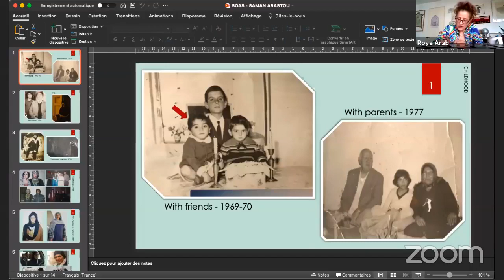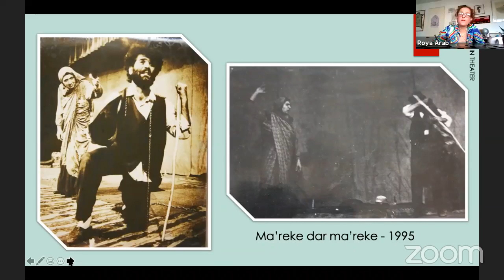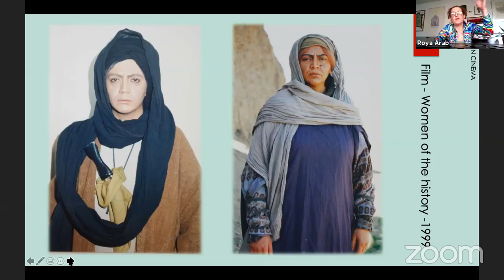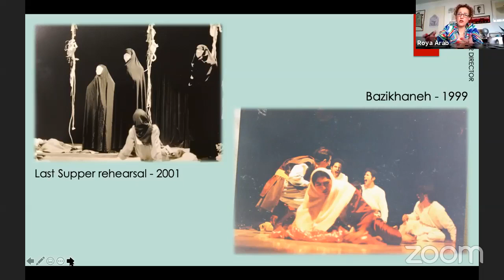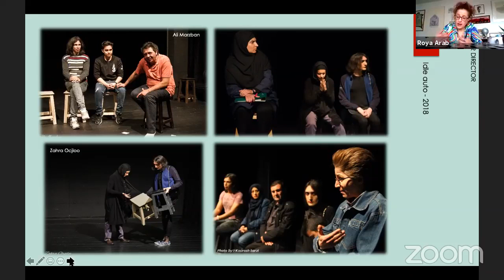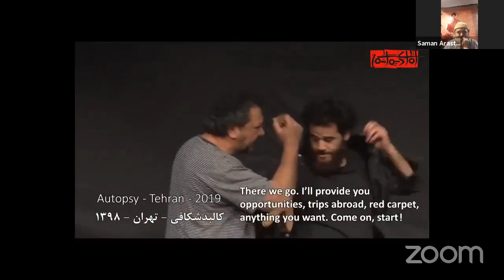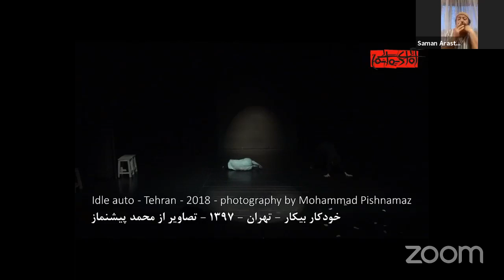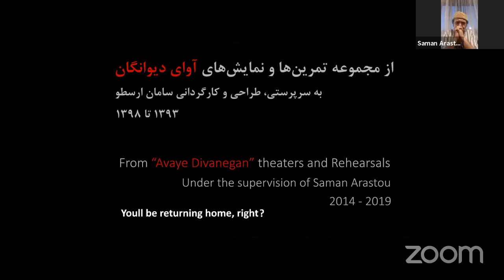LGBTQ Iran: Art, Activism and Therapy of Trans theatre in Iran | SOAS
Speaker: Saman Arastoo
Discussant: Bahar Azadi
Moderator: Roya Arab

This webinar took place on 12 May 2021 as part of the LGBTQ in Iran series. Further info

Translation of section at the end of the webinar:

1:25:29 ‘Not even homosexuals, In the film ‘A Fantastic Woman’ when a trans woman plays the part, the story progresses in the best possible way and you journey alongside them.’

Roya ‘Why do you say this?’

Saman ‘It was a film from Chile’

Roya ‘What reasons do you have for saying this?’

Saman ‘Because she is introducing her own identity to us, she is not imitating this identity

1:26:15….in English

1:26:38 Roya ‘Is all of acting not that I die one day, laugh one day, dance one day. To be all these beings, is this not the work of art?’

Saman 1:26:52 ‘Yes, but this is a debate around identity, we are talking about identity... We are talking about gender, a film like ‘If walls could talk’ [2] we are confronted with homosexuals who are living life and we journey alongside them. The final episode Ellen [De Generes] plays with Sharon Stone, she is incredible in the scene and it’s an exceptional final episode. You see the real life of a homosexual, there is not the smallest bit of acting, no imitation and mannerisms, it is a normal okay life…When a non-homosexual plays they part they show the life as abnormal, we are introduced as unusual.

Roya: ‘So you believe that a gay person must play a gay part and a trans a trans’

Saman: ‘Exactly’

Roya: ‘So a question for you, imagine if I were a bisexual female and I want to play an ultra-straight female role , are you saying I cannot do this? or if I were a lesbian and I am to play a role of a straight married woman with three children.’

Saman: ‘You will find this very hard to perform.’

1:28:17…..in English

1:28:50 Saman ‘I would like to know Bahar’s thoughts on this’.

1:28:56…. Bahar responds in English

1:29:52-1:30:23 Roya ‘I must say when it comes to trans, I agree that trans should perform the parts of trans, when it comes to lesbians and gays I don’t agree with that because on the other side, for example  you Saman, you are trans, tomorrow if you want to get a role of a man this should not stand in the way, for someone to say you can never be a soldier and you will never understand the identity and gender of this male soldier, its one of the reasons I am wary of this.

1:30:23………in English

1:30:52 Roya ‘One of the problems is when you tell a homosexual you can play a homosexual better, the flip side of the coin is that you are saying that a homosexual cannot play a heteronormative character well’

1:31:07 One thing I must say, because I believe in realist theatre and my work is in realist theatre, and realist cinema, and the films I make are realist, maybe I look with this bias for it to happen. A homosexual can play the part of a female homosexual and play the part of someone who is not homosexual, but she will find it very hard to pull this scene off, unless she practices a great deal. I can play the part of a male tramp only when I really go and sleep on the streets and inhale the smell of the dustbins, otherwise I cannot play the part’

Roya ‘What if a director says, well done you really learned well, smelled the streets and so forth, but you were not born a man’

Saman: ‘No I was not born a man, I was born trans’

Roya ‘But no one should be permitted to say this to you, you should be able to play the part of a trans, be a husband, have children, in film you must have the right’

Saman ‘I would have to practice a lot. I must practice a great deal. For me to play a sergeant major, I killed myself, I still kept thinking I was lacking something in my performance of a sergeant major. I am a trans man.’

1:33:00- 1:34:35…in English